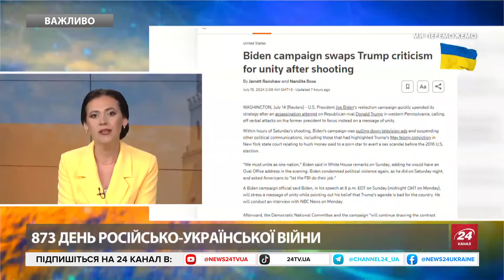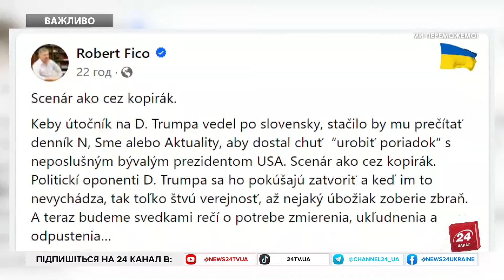Такого НЕ ЧЕКАЛИ у Білому домі: Байдену довелось ЗМІНИТИ СТРАТЕГІЮ. З Трампа ЗНІМУТЬ звинувачення?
Стало відомо про те, що штаб Джо Байдена змінює передвиборчу стратегію після замаху на Дональда Трампа. повідомляє агентство Reuters із посиланням на представника передвиборчого штабу Байдена. Наразі чинний президент США припинив словесні нападки на Трампа і натомість зосередився на посланні про єдність. Також стали відомі нові деталі щодо стрільця, який скоїв напад на Трампа. Виявилось, що його бачили ще до нападу, втім нападника ліквідували уже після пострілу. Більше деталей дивіться у відео.